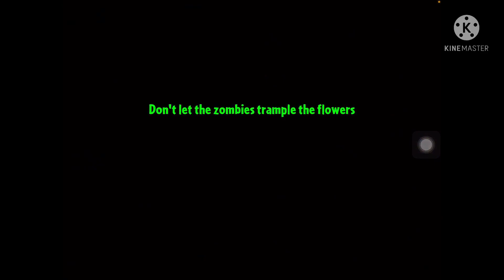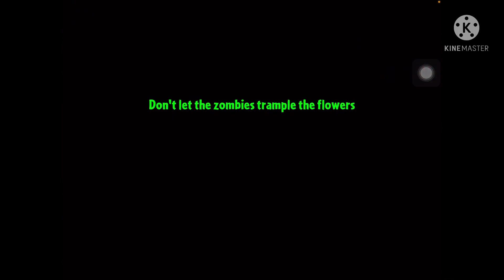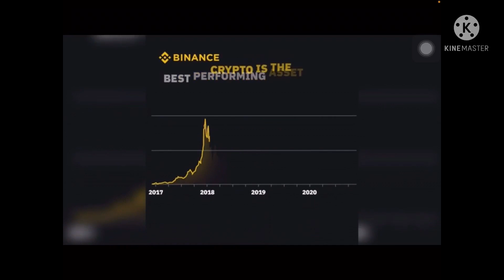Plants vs Zombies 2! Gameplay Walkthrough Part 64! Big Wave Beach Days 10-13!